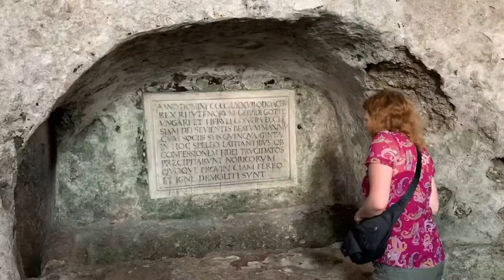Short Trailer - Salzburger Katakomben auf dem St. Peters Friedhof 2019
Hier die Salzburger Katakomben auf dem St. Peters Friedhof in Salzburg neben dem Dom

Fotos: ManRene / Mary
Videos: ManRene / Mary
Schnitt: ManRene

Wenn ihr uns Live sehen wollt habt ihr sogar die Möglichkeit dies auf unseren Twitch Kanälen zu tun: